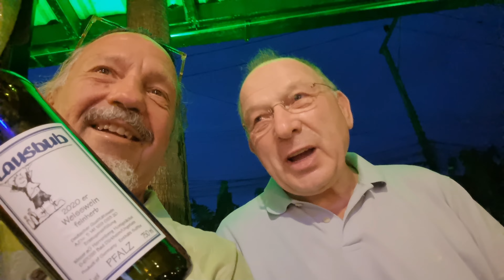Phuket: Der Lausbub, Kamala Beach, Kamala☮️💋 bei Nacht😁